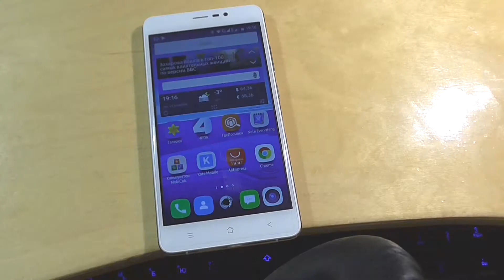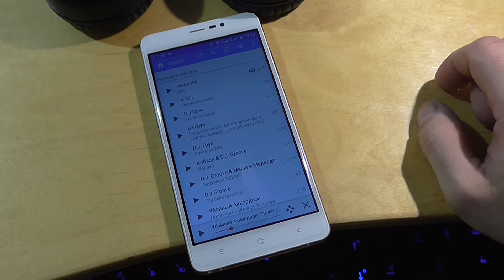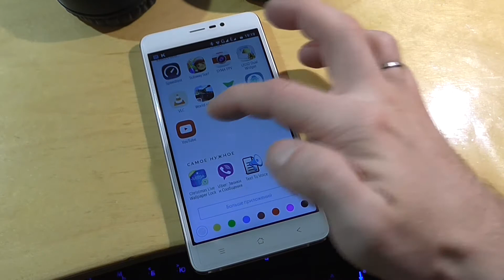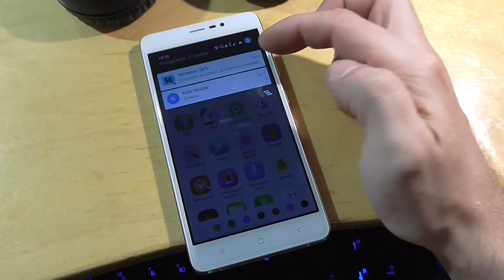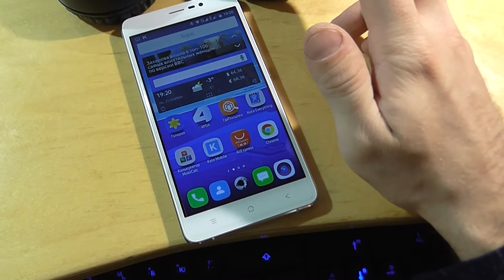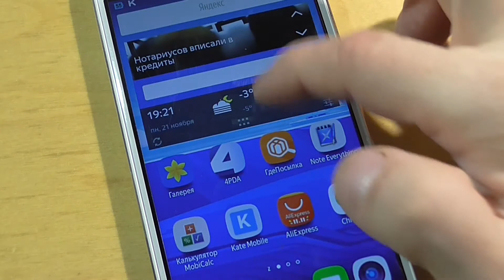Bluetooth Bomba A8 Max или что скажу о нем спустя время ...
Прошло время - я его тестировал около недели ... Аппарат зарекомендовал себя хорошо. Несколько минусов с лихвой перекрылись парой огромных плюсов . Рекомендую к покупке ( кому ? Есть в видео )
Приобретался смартфон у официалов
Но если у вас есть желание приобрести у другого продавца - их много
И там-же можно найти и запчасти с аксессуарами.